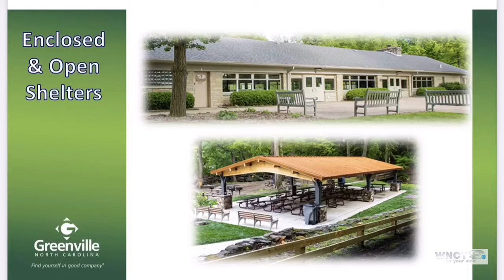Greenville City Council approves Wildwood development plan